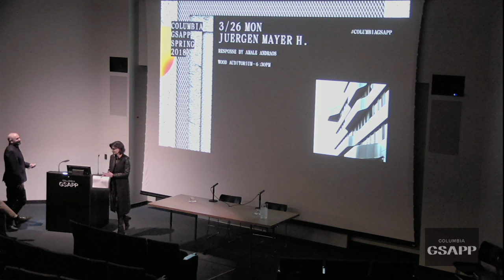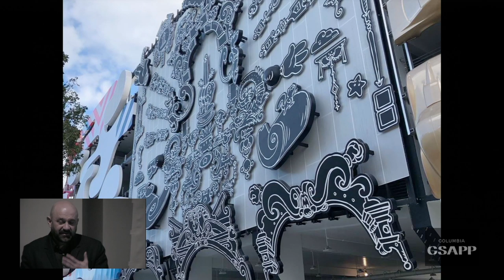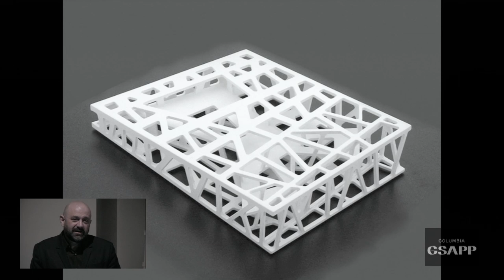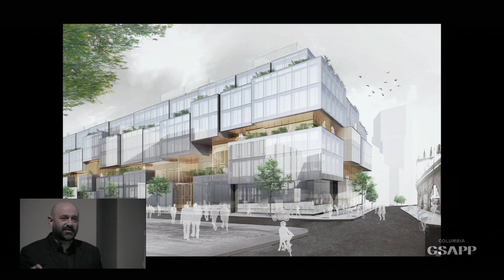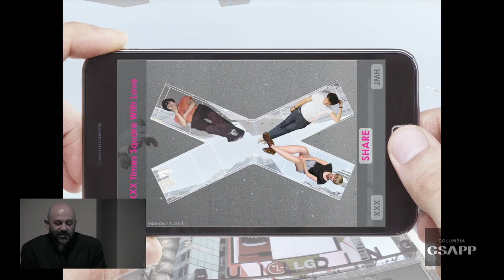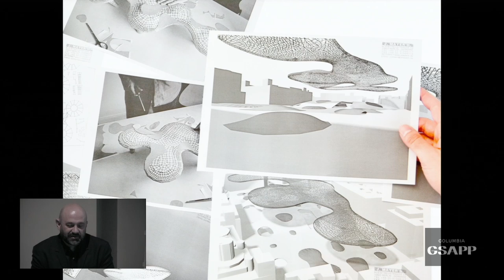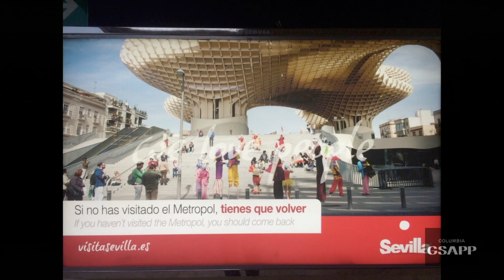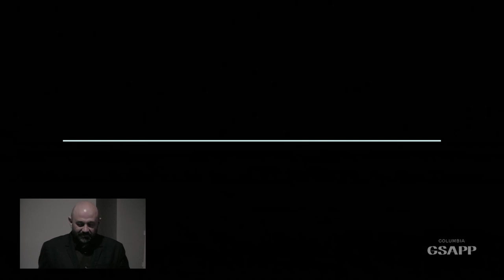Juergen Mayer H.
J. MAYER H. und Partner, Architekten was founded in 1996 in Berlin an international award winning architecture office with projects at the intersection of architecture, communication, and new technology. From urban planning schemes and buildings, to installation work and objects with new materials, the relationship between the human body, technology, and nature form the background for a new production of space. In January 2014, Andre Santer and Hans Schneider joined as partners in the firm.

Juergen Mayer H. studied at Stuttgart University, The Cooper Union and Princeton University. His work has been published and exhibited worldwide and is part of numerous collections including MoMA New York, SF MoMA, Kunstbibliothek Berlin, State of Berlin Museum Prussian Cultural Heritage Foundation, Architekturmuseum der TU München as well as numerous private collections. He is member of the advisory boards at Princeton University Architecture School, The Bauhaus Stiftung Dessau, Flussbad Berlin e.V. and Make Shift Architecture Festival Berlin 2015.